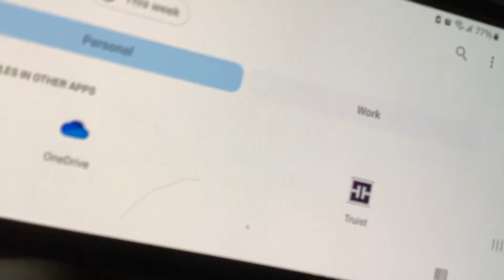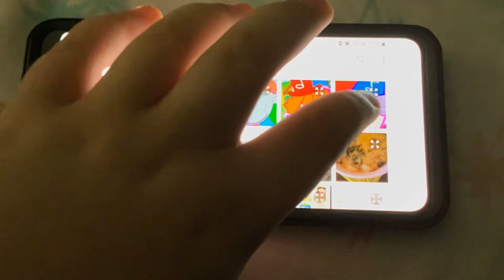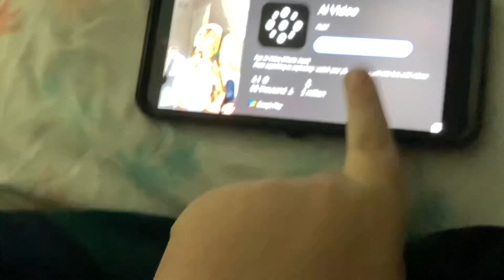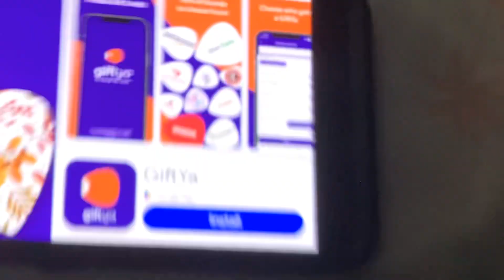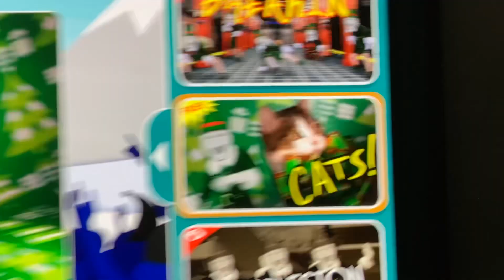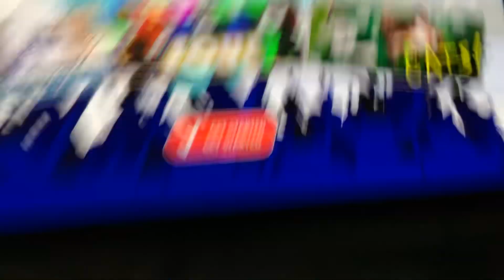Elf yourself today’s free dances